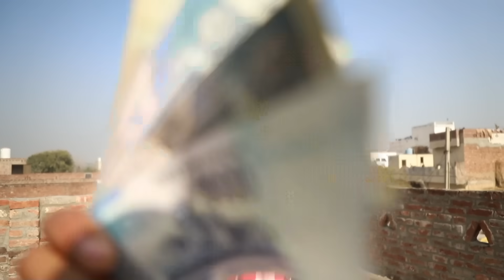New Trick Caught Kite Vs Gudda Challenge Won 15K Rupees